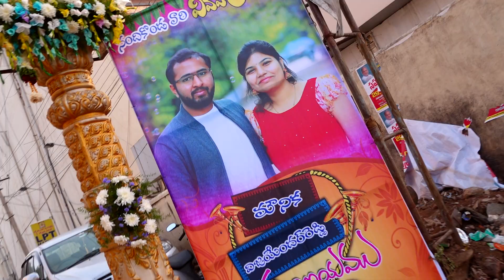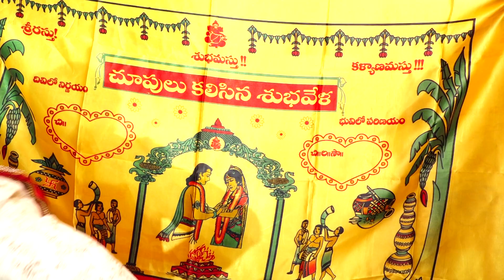Ravi Digital Studio...Vanasthaliupuram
Vijander Reddy weds Mounika..Wedding Promo..